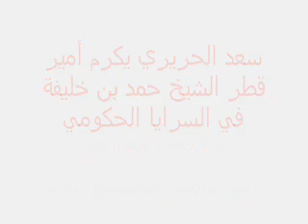سعد الحريري يكرم أمير قطر في السرايا الحكومي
سعد الحريري يكرم أمير قطر الشيخ حمد بن خليفة في السرايا الحكومي
بيروت اوبزرفر